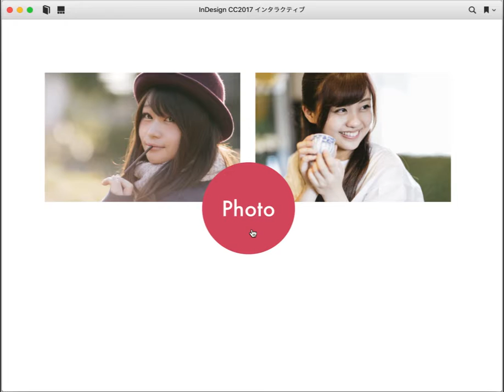追加されるステート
オブジェクトが追加されるようにするには、オブジェクトステート作成前にグループ化したオブジェクトを作成しておきます。グループが1つのステートとして扱われます。